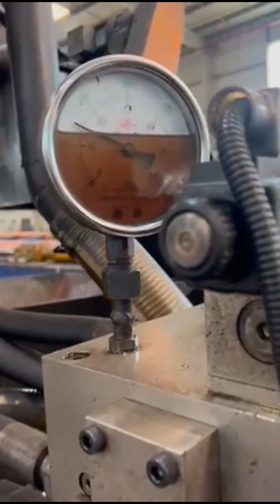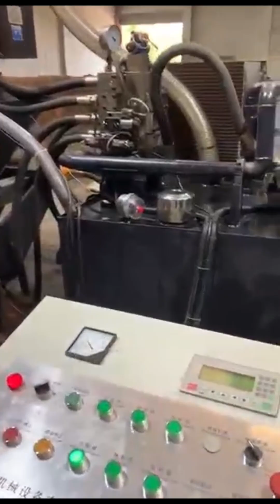aluminium chips briquetting machine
Details of aluminium chips briquetting machine, aluminium powder briquetting machine, aluminium briquetting machine,

TCMBALER is a professional aluminium chips briquetting machine manufacturer and supplier in China for more than 20 years, and we can offer aluminium chips briquetting machine for sale with a cheap wholsale factory price for our customers without any agent or dealers if you wanner buy our aluminium chips briquetting machine.